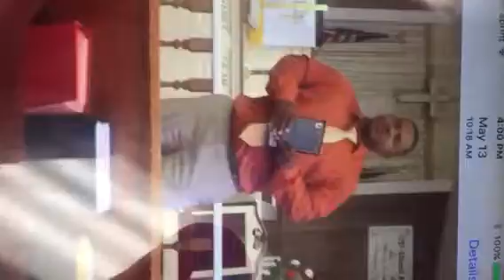Vincent Ellis White speaks to youth